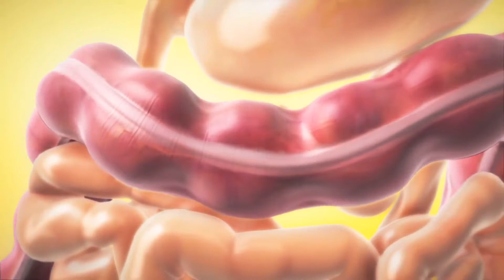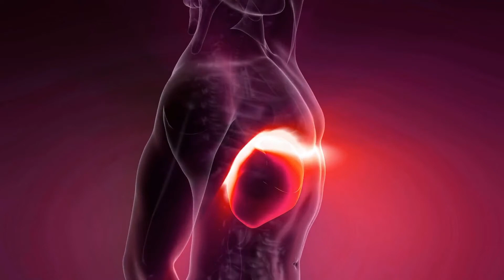Kako mogu protumačiti rezultate testova funkcije jetre?